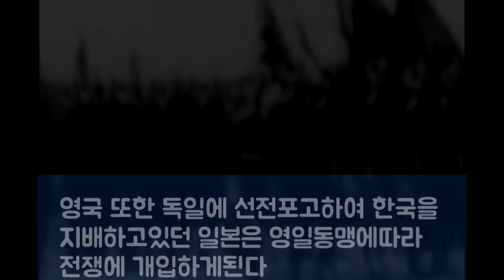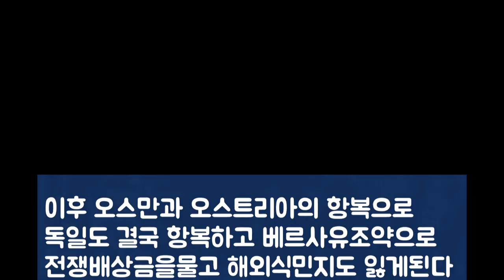1차 세계대전이 일어난 이유[훈채널]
1차 세계대전이 일어난 이유

1389년 세르비아는 오스만투르크와의
전쟁에패배한후 열강들의 지배를받게되고
1878년 겨우 독립을 이루게되지만

1908년 세르비아는 오스트리아에 병합되고
그들은 독립의지를 불태우기 시작한다

이후 유럽의 화약고가된 발칸반도는 강대국
들이 대립하는지역으로 이지역국가들은
긴장과 지배속에 살게되는데

1914년 6월28일 보스니아의 수도
사라예보에서 오스트리아 황태자 부부는
육군 훈련참관을 하고있었다

이날 세르비아 해방 비밀결사 조직원
가브릴로 프린시프는 황태자부부를 저격한다

그후로 한달이지나 오스트리아는
암살자재판과 안오스트리아단체해산 등의
최후통첩을 보내게되고

세르비아는 일부만 승낙하겠다고했지만
협상은 무산되고 결국 오스트리아는
세르비아에 선전포고하게된다

이때 유럽은 오스트리아,이탈리아,독일이
동맹관계였고 프랑스,영국,러시아가
동맹을 맺고있었다

이에 러시아내부의 노동자파업과
내부혁명문제,부동항확보의 이유로
러시아가 가장 먼저 개입하였고

기다렸다는듯 러시아와 대립관계였던
독일또한 전쟁에 개입하여 벨기에와
룩셈부르크,프랑스를 침공했다

영국 또한 독일에 선전포고하여 한국을
지배하고있던 일본은 영일동맹에따라
전쟁에 개입하게된다

러시아의 남하를 막기위해 오스만이
독일편에섰고 오스만의 지배를받던
아라비아는 오스만을 공격한다

또한 영국의 식민지였던 인도 역시
영국을 도우면 독립을 시켜준다는 약속을
받고 영국을 돕게된다

해군력이 막강했던 영국은 해상로를
차단해 독일군의 전쟁보급을 차단했고
이에 독일은 잠수함작전으로 맞서게된다

독일의 U보트는 해상로를 장악하던
영국함선을 격침시켰고 그중 영국에
무기를 팔던 미국인도 포함되었다

전쟁이 승리하면 돈을 받기로했기때문에
영국 프랑스가 승리해야만 했고
이를 명목으로 미국도 영국편에 참전한다

1917년4월 미국이 영국편에 서게되고
승기를 잡게된 연합군은 프랑스를 재탈환하고
1918년9월 불가리아를 항복시킨다

이후 오스만과 오스트리아의 항복으로
독일도 결국 항복하고 베르사유조약으로
전쟁배상금을물고 해외식민지도 잃게된다

결국 1918년11월11일 독일의 항복으로
전쟁은종결되지만 유럽은 쑥대밭이되고
천만명이상의인명피해가 발생하게되었다